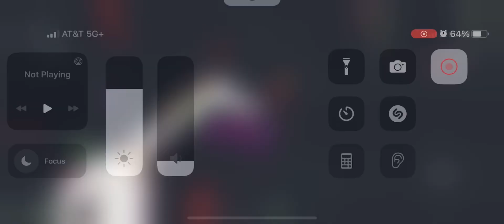Trolling kids in slither io